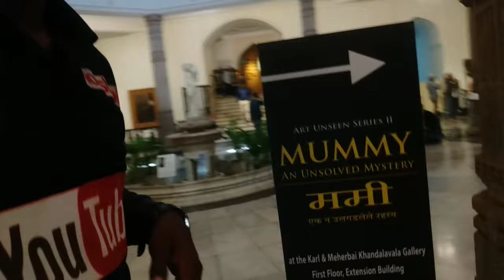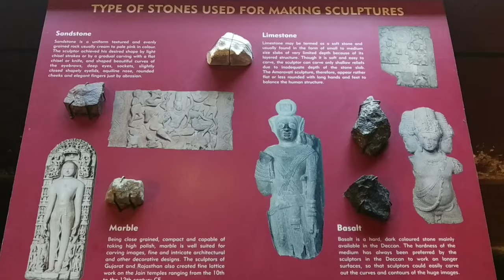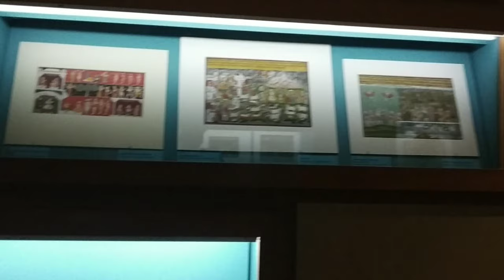Mumbai Prince Of Wales Museum Chhatrapati Shivaji Maharaj Vastu Sangrahalaya Bombay The Mummy